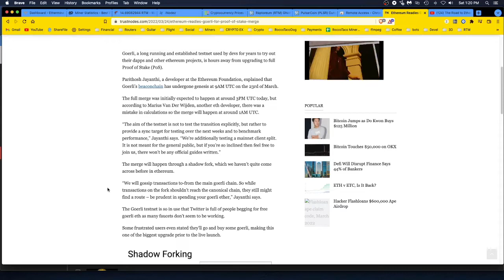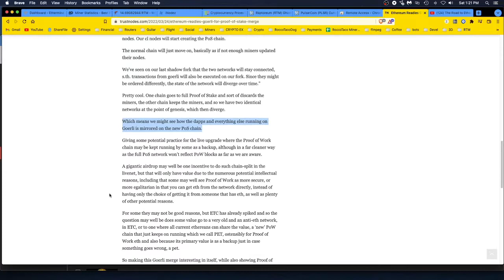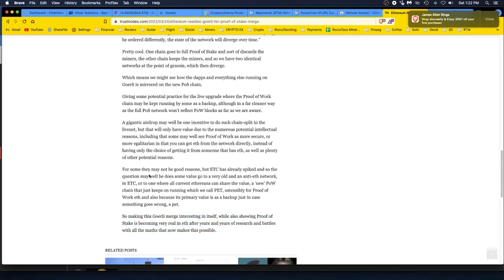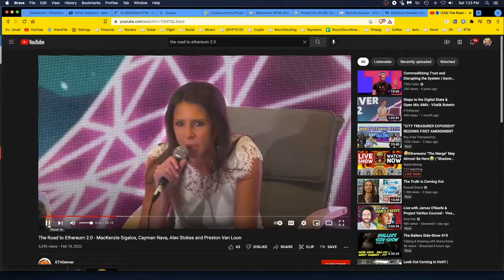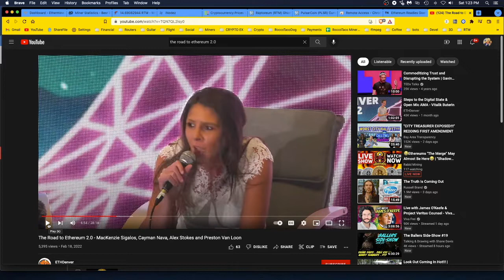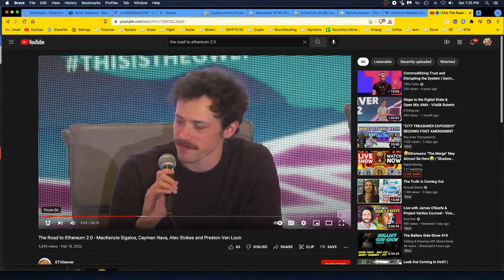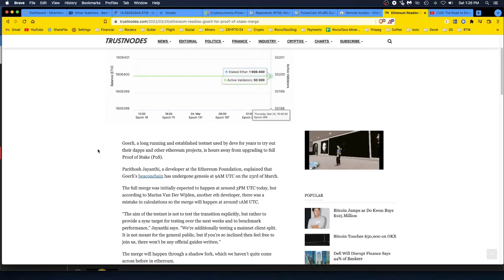Ethereum: Proof of Stake Shadow Merge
- 750W Power Supply
- 750W Server Power Supply Kit (656363-B21)

✅  Laptop Mining
- Lenovo Legion 5 1660 Ti GPU